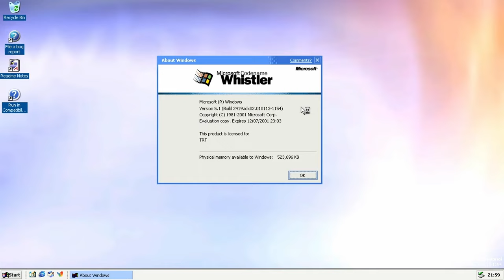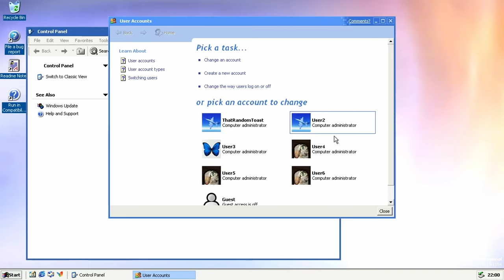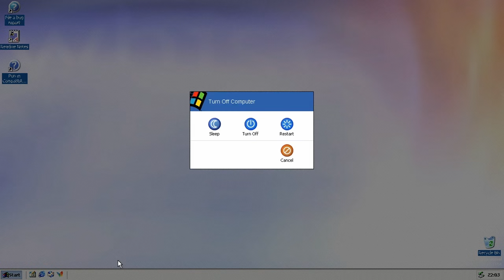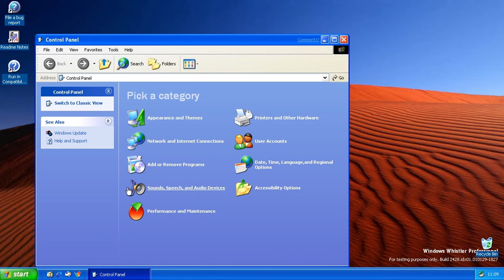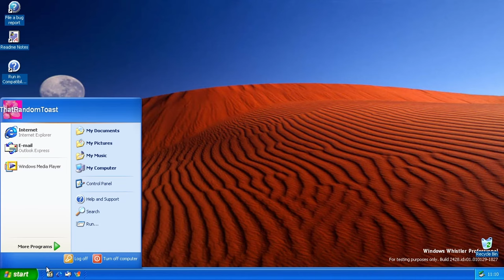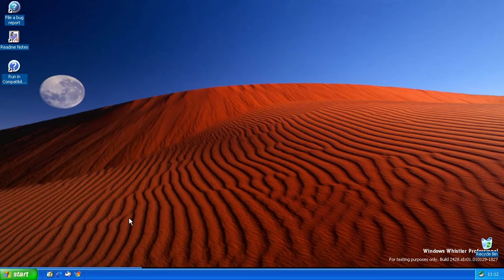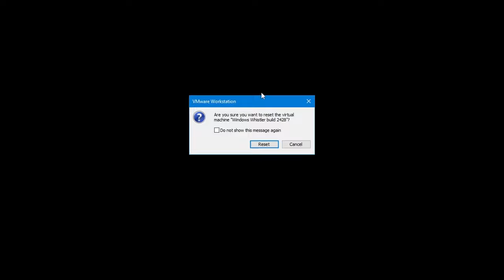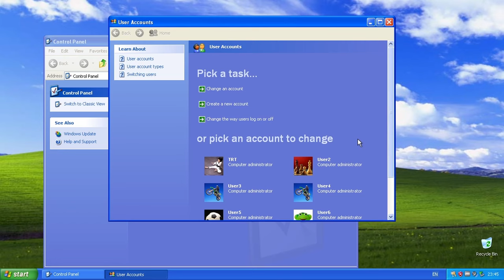What happens if you Shut Down Windows with 6 Users?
There's an interesting sound effect when you shut down Windows XP with 6 user accounts logged on. Several videos showed the aforementioned effect. However, what about beta and other versions of Windows with functional shutdown sound? Keep watching to find out! Also, these footage are recorded FROM THE ACTUAL OPERATING SYSTEMS, not editorial, unlike @moeinplayer's popular videos.

0:00 Windows Whistler build 2419
3:27 Windows Whistler build 2428
7:35 Windows XP
9:53 Windows Longhorn build 3683
12:43 Windows Longhorn build 4008
15:36 Windows Longhorn build 4015
19:29 Windows Longhorn build 5048
24:01 Windows Vista
26:37 Windows 7
29:44 Windows 8 and later

Reflections - Windows彡96

Wasted Winds 切腹 (ft. Neko GF) - Windows彡96